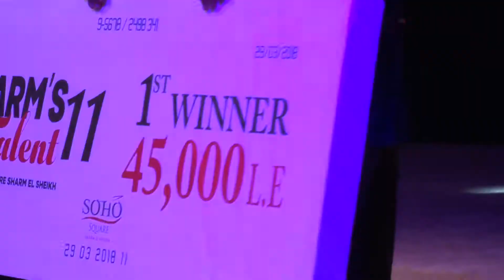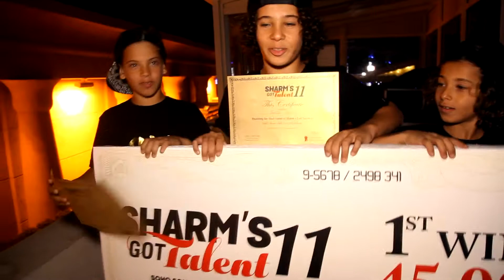Sharm's got talent season 11 FINAL Round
SOHO SQUARE SHARM EL SHEIKH